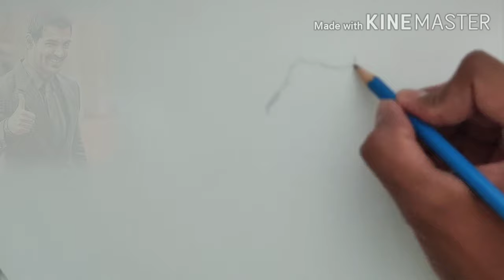John Abraham Drawing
Today's Episode John Abraham Drawing.

Metereals :

Graphite Pencils

Blending Brush :

Tombow Mono Zero Eraser with Extra Refill (Silver)

Apsara Long Point Sharpeners - Pack of 20

Staedtler Mars Lumograph Shading pencil -Pack of 3 pencil (100-10B)

Bluejay Paper Stump Blending Stump Set of 6 Assorted Sizes

Cretacolor kneadable Eraser Big (Pack of 4)

Tombow Mono Graph Mechanical Pencil 0.5mm Value Pack, 1 Mechanical Pencil+1 Tube of 40 HB Leads+1 Mono Eraser, (RED)

Jonh Abraham Ki Drawing Par Anth Mein Failed 😬 Koi Bat Nai Next Time Try Karenge John Abraham Ki Drawing, Firbhi Aapko Keisa Laga Hero John Abraham Ki Drawing Comments Kijiye.